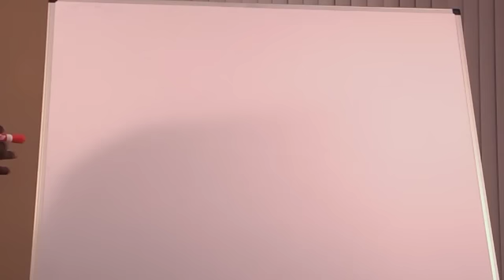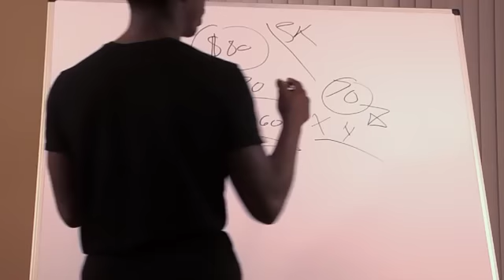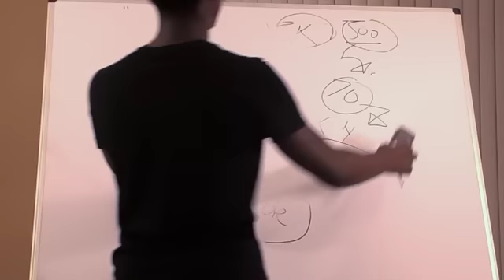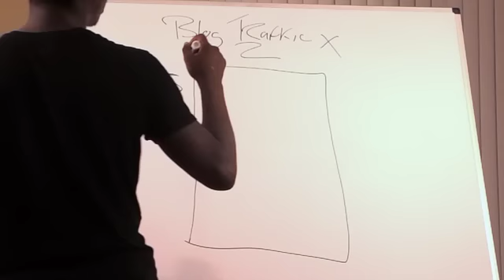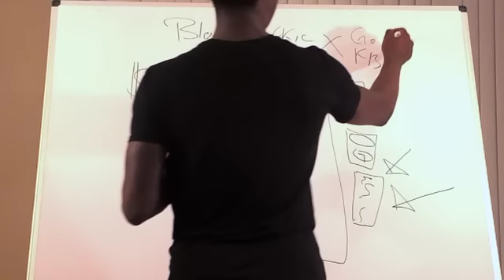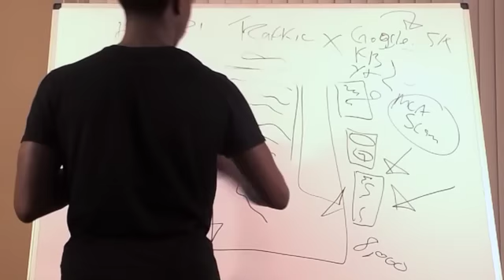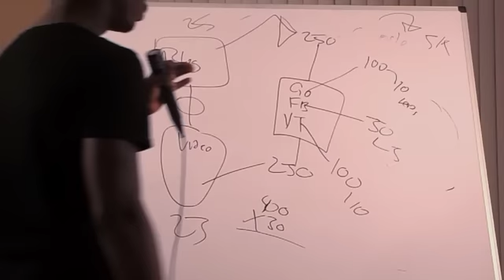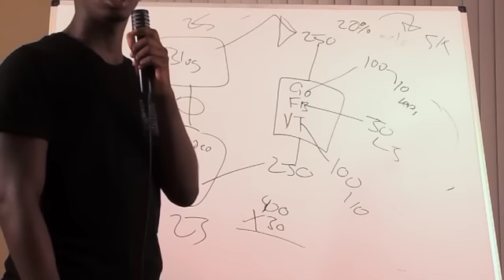Mca Training: How to Use This System TO MAKE MCA MONEY!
In this video I explain how to use this
system to make money, even your first $80 online,

So please enjoy this Mca training
on Facebook Google, and Youtube,

Because alot of reps are getting scammed buying
crap that doesn't work and they end
up getting discouraged and quit